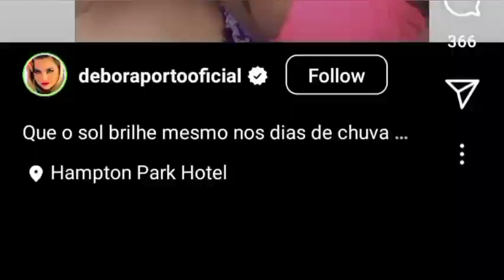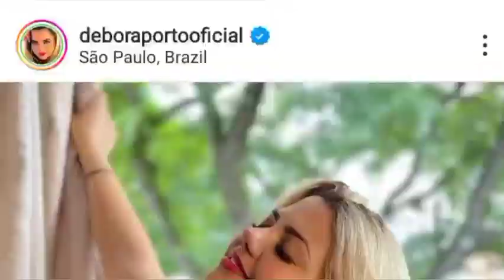Hi i am Debora porto 33years old from Brazil || Super Plus size fashion models bio wiki [fashion]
"Debora Porto was born on February 12, 1989 in  Jau, Brazil. She will be 33 on February 12, 2021. Her astrological sign is Aquarius"1.1M followers
Curvy Models
Fitness Models
Instagram Celebrities
Fashion Models
Plus-size fashion models

The best videos, the most exclusive moments of the international runway, and representative fashion weeks of the world. Backstage secrets, make-ups and hairstyles insights, curiosities from the fashion world, celebrities, photoshoots, designer and model clips, fashion cloth and all kind of suits, parties, obviously besides the shows of all the top designers, generally available in high definition formats HD on the Youtube fashion channel.
Fashion Channel shows the latest interesting videos in continuous flow.

What size is a plus-size model in USA?
Who is the largest plus-size model?
Who are some famous plus-size models?
Who is the most curvy model?

Thanks, Friend's